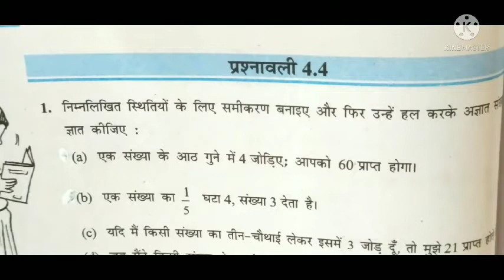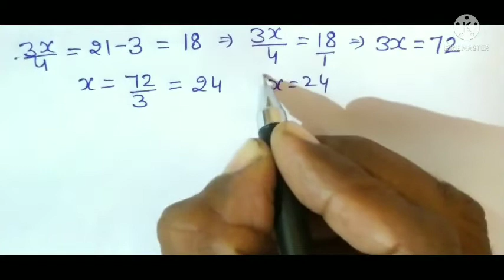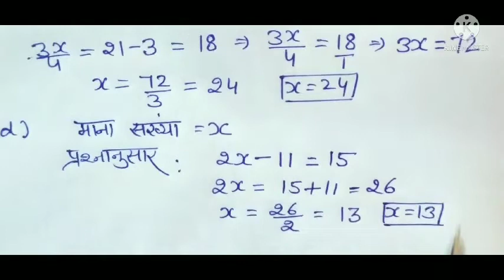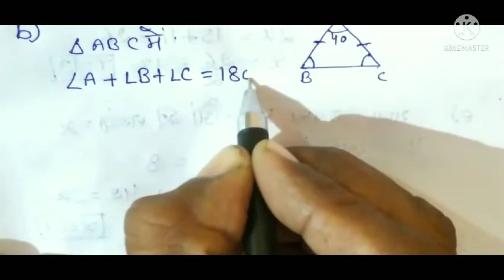NCERT, CBSE,BSEH MATH Class 7 th Chapter 4 Exercise 4.4, कक्षा 7 गणित अध्याय 4 प्रश्नावली 4.4,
इस वीडियों में हम कक्षा 7 गणित अध्याय 4 ( सरल समीकरण) की प्रश्नावली 4.4 के सवाल सरल व आसान तरीके से हल करना सीखेगें । यह वीडियों पूरी तरह से NCERT, CBSE, BSEH पाठ्यक्रम पर आधारित है। इसे बच्चों के IQ के हिसाब से तैयार किया गया है । परीक्षा की दृष्टि से यह  वीडियो बच्चो के लिए बहुत लाभकारी सिद्ध होगा।